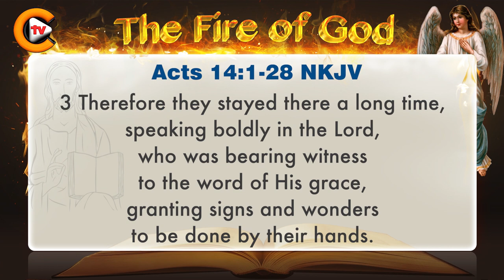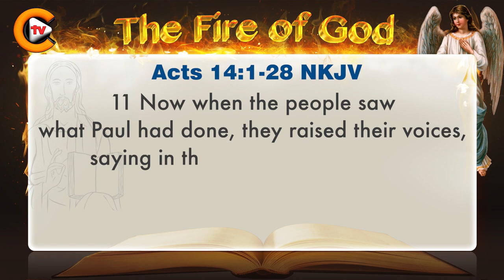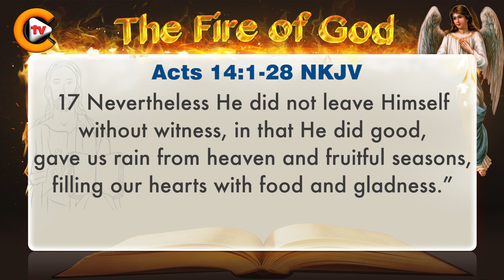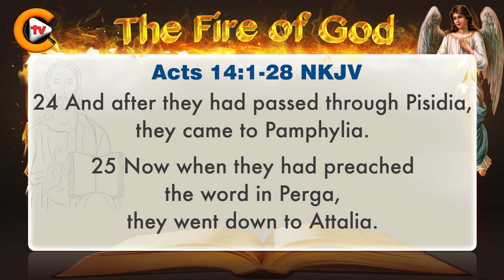♥️Gospel of Acts Chapter 14 ♥️biblestudy ♥️nkjv 🎚️bible